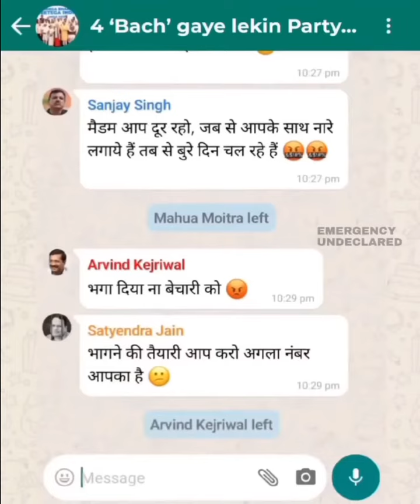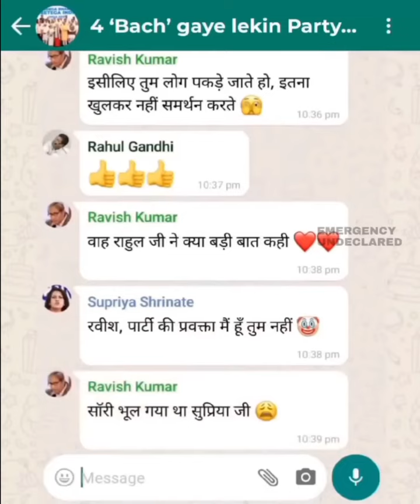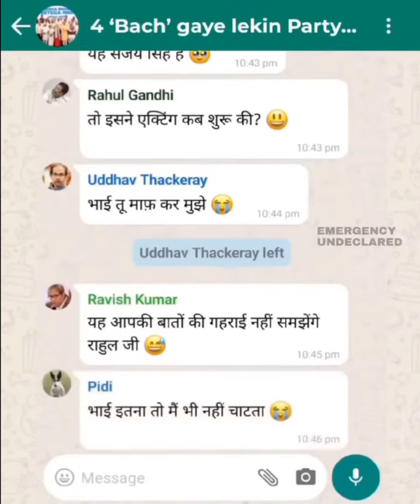I.N.D.I.A. महा. ठग. बंधन.